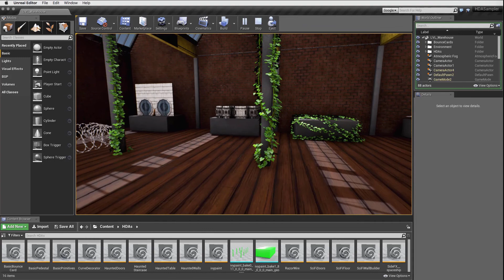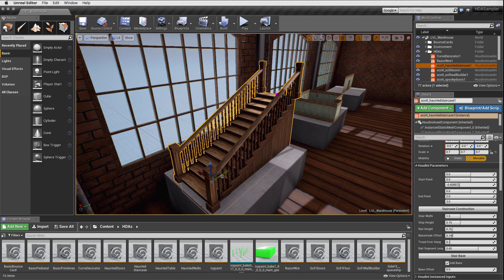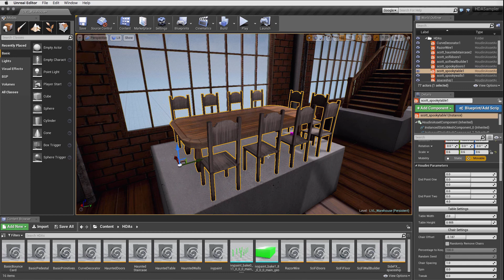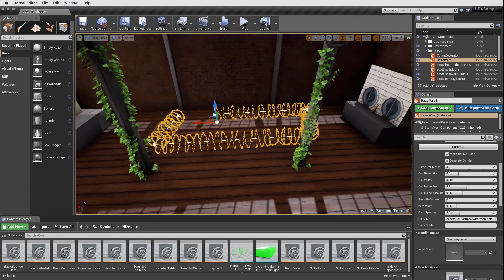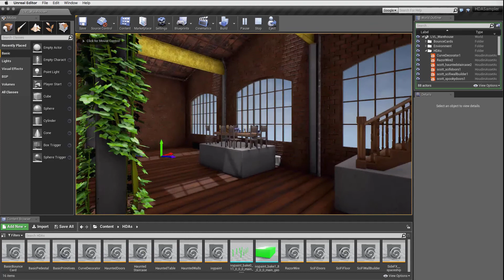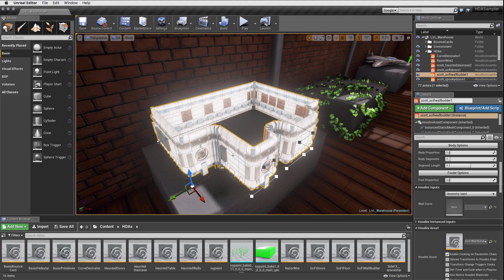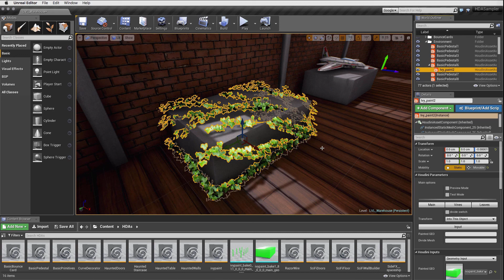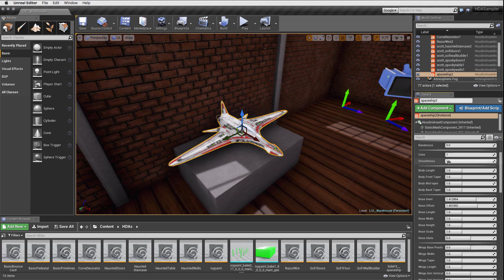Houdini Digital Asset [HDA] Sampler Gallery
Check out the Houdini Digital Asset Sampler and explore a gallery of asset-based game art. Learn how you can manipulate each asset in UE4 then conduct in-editor testing to evaluate the results.